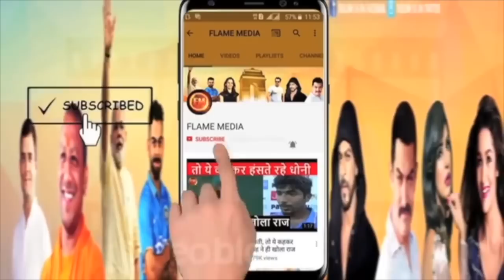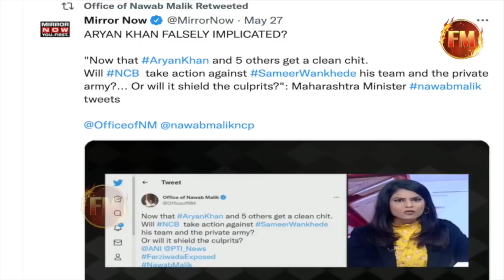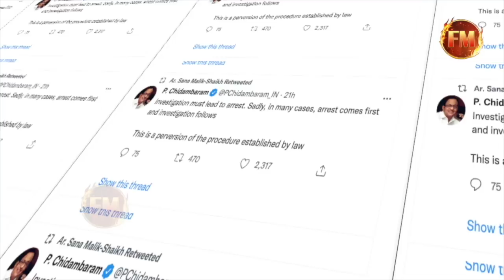नवाब मलिक पर बहुत कुछ बोल गए संजय राउत..फर्जीवाड़े का सच बताया..आर्यन मामले में दी बधाई